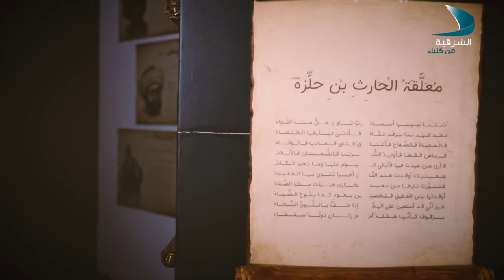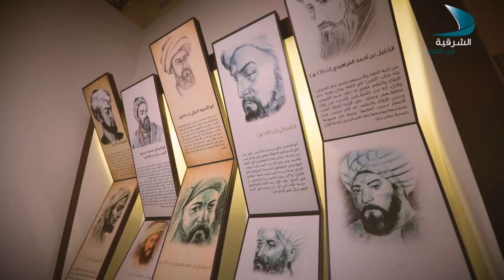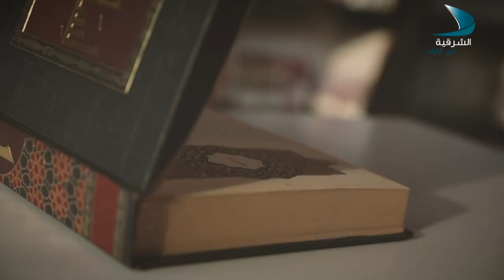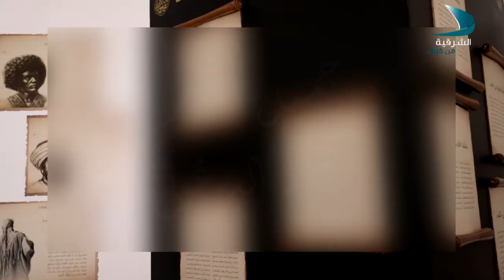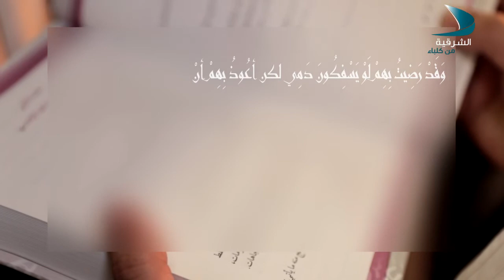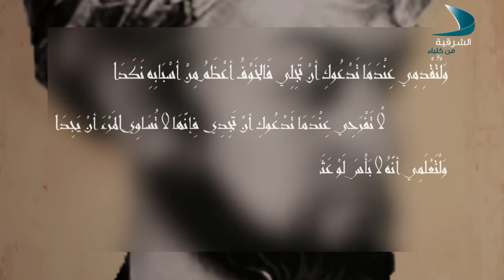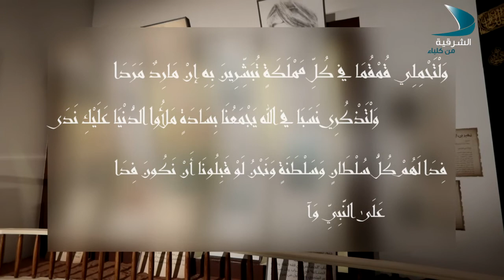غيض من فيض الحلقة 5